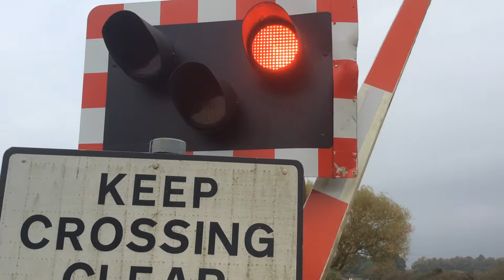Willington Level Crossing - Derbyshire